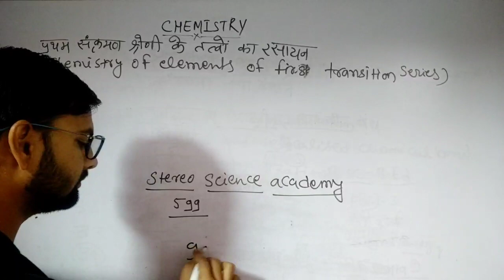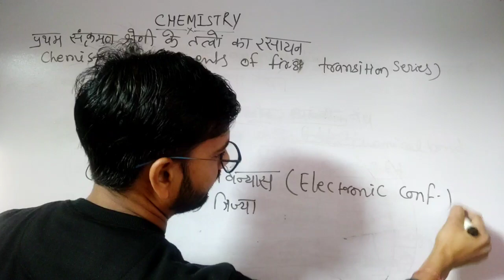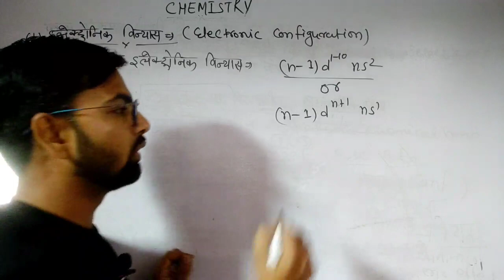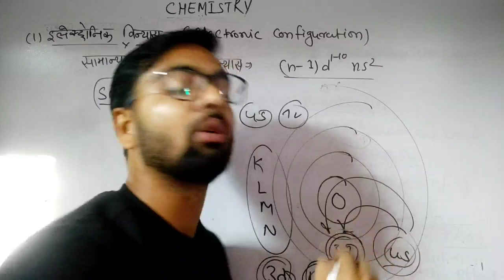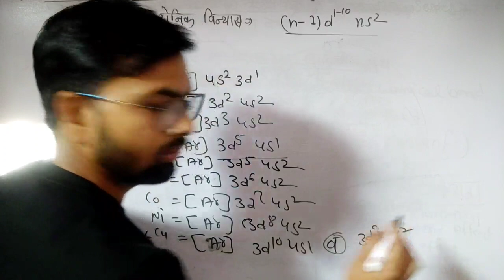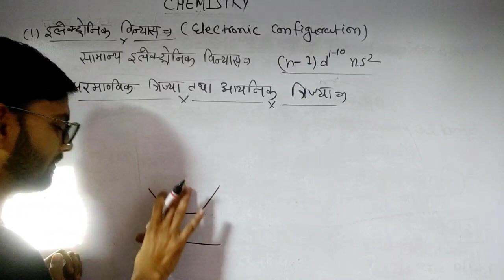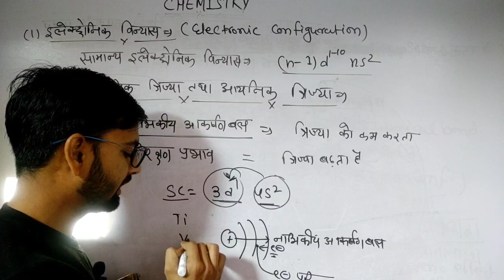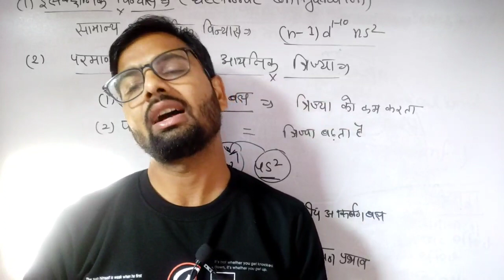B.Sc -B.Ed .&B.Sc part-2 lect.No-2 inorganic chemistry unit-1